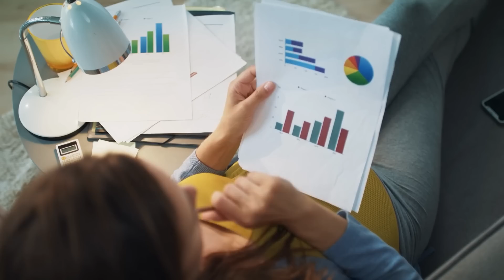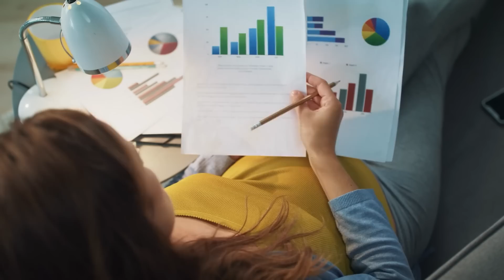In A Snowstorm, A Pregnant Orphan Called The Intercom And Asked For An Ambulance, But When She Saw..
Sveta wandered through a terrible blizzard and crackling frost, practically fainting from the cold and intense
pain! Everything around her was so snowed in that she couldn't see a thing! A woman got off the bus a couple
She wanted to go to the supermarket and buy something for dinner. She didn't realize when
the blizzard started, at first it just seemed to drizzle.  But with each passing minute, the gusts of wind were even stronger,
and the snow was whirling and blowing all around, and it was pouring down like a wall of snow. Sveta could barely get her
on her feet and scolded herself: "Stupid! Idiot! I have to give birth in two weeks, and in this
I had the nerve to go to the cemetery in this weather! Would I die?  I won't make it? Oh, Mommy, how it hurts! Ow ow ow ow!"
As luck would have it, my stomach and back started hurting like hell, it looked like I was going into labor! "That's the last thing
I don't need right now," she thought anxiously.  The woman rummaged in her pockets for her phone,
to call an ambulance, and she didn't find it!  "Could it be that she forgot it at home? I have no brains at all!"
Her stomach was hurting more and more, she simply could not walk any further, and her hands and feet were numb from the cold.
Sveta tried to ask for help from passersby, but it was already dark outside, and those rare people who
People she met on her way, pretended not to hear her, and hurried away on their own!